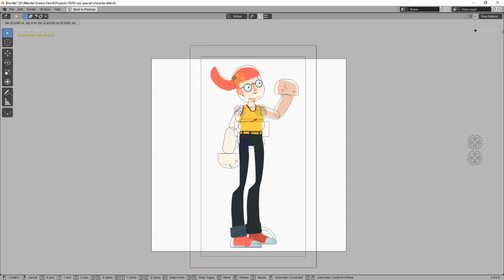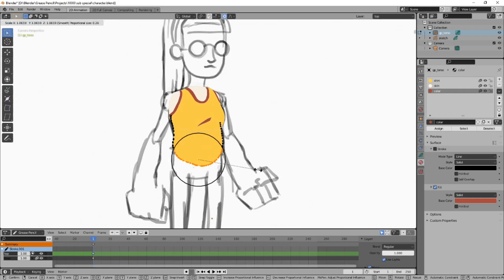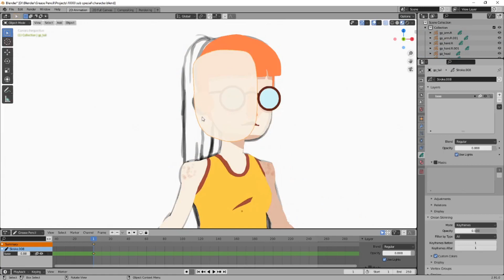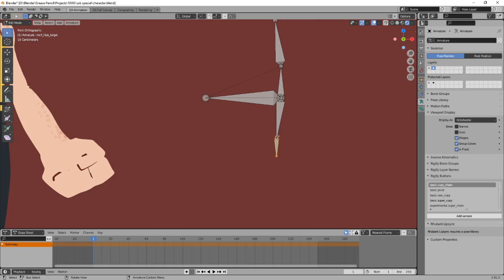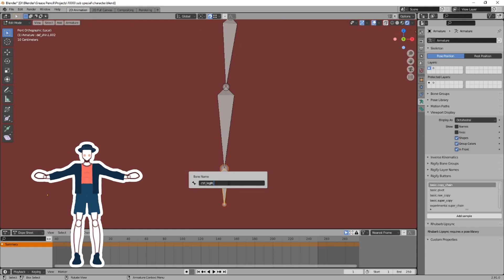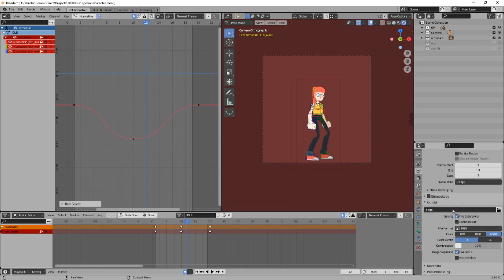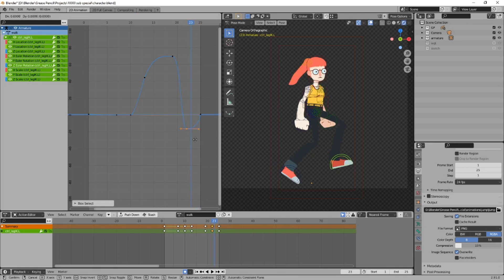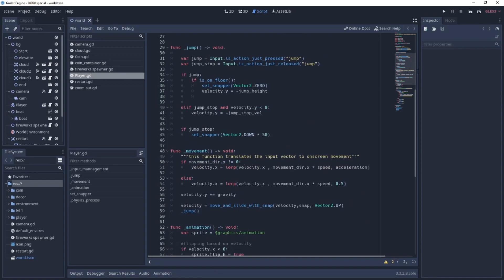Godot Game Dev with Blender Grease Pencil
In this video, we demonstrate the versatility of Blender Grease Pencil, by creating a simple character and other assets for a game. These are utilised in the free and open-source Godot game engine, to create a simple platformer.

This video is made in celebration of this channel reaching 10K subscribers. Thank you all so much for all of your interest and support.

I'm still working on my music video project, so watch out for more updates, coming "soon".

Chapters:
00:00 Intro
00:47 Some of My Games
01:27 Sketching Character
01:44 Final Drawing GP Objects
02:35 Rigging Deformation Bones
03:20 Explanation DEF MCH and CTRL Bones
04:43 Rigging Time-lapse
05:17 Animation - Idle
05:50 Animation - Run
06:13 Animation - Jump
06:19 Animation - Walk
07:00 Final Animations
07:14 Environment Assets
07:58 Godot Game Engine
08:16 Finished Game
08:32 Thanks 10K
09:06 Outro